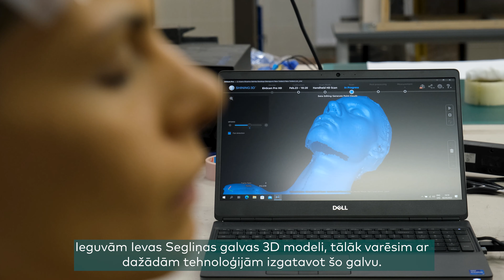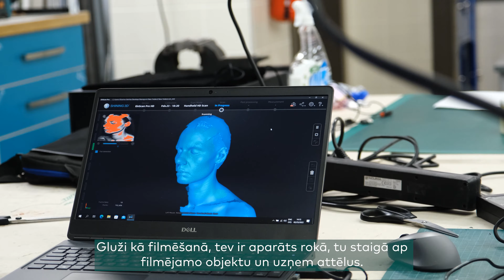Dailes teātris sadarbojas ar RTU inovatīvu rekvizītu izgatavošanā izrādei «Spēles ar Jūliju»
17. martā Dailes teātrī pirmizrādi piedzīvoja izrāde «Spēles ar Jūliju» Viestura Meikšānā režijā. Tās vajadzībām Rīgas Tehniskās universitātes Zinātnes un inovāciju centrā izgatavots aktrises Ievas Segliņas sejas lielizmēra trīsdimensionāls atveids.

«Tā ir metafora, veids, kā distancēties un caur vizuālo komunikāciju parādīt Jūlijas jaunkundzes iekšējo pasauli un mēģināt atšķetināt viņas noslēpumu – kas viņa ir, kāpēc viņa ir tieši tāda,» pauž izrādes režisors V. Meikšāns.